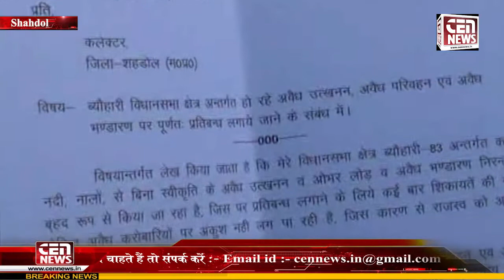रेत के अवैध उत्खनन के खिलाफ ब्यौहारी विधायक शरद कोल ने बुलंद की आवाज, प्रशासन को चेताया